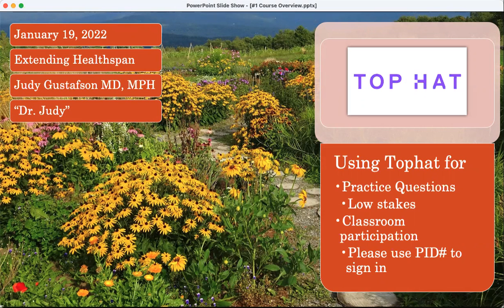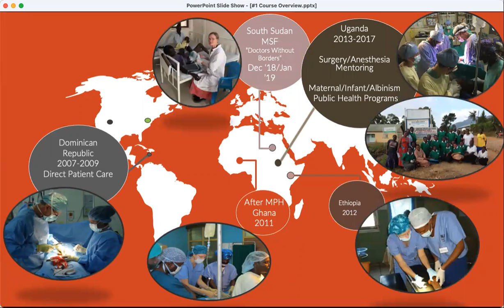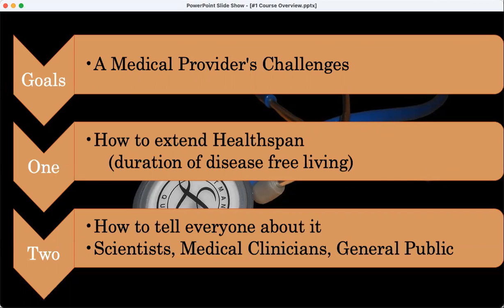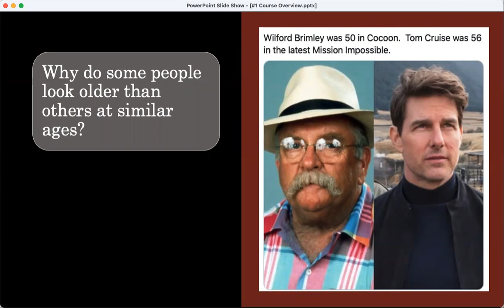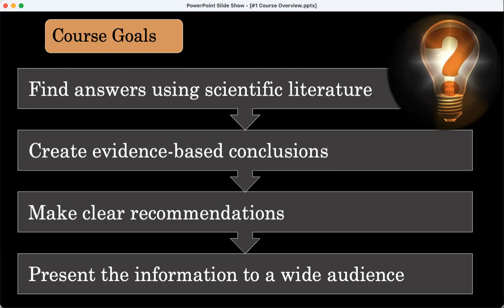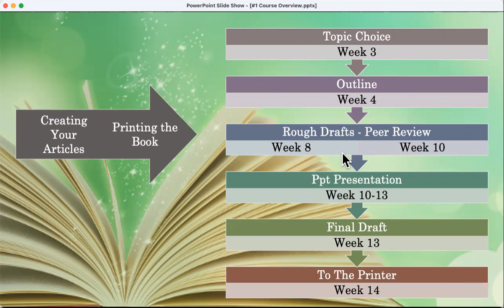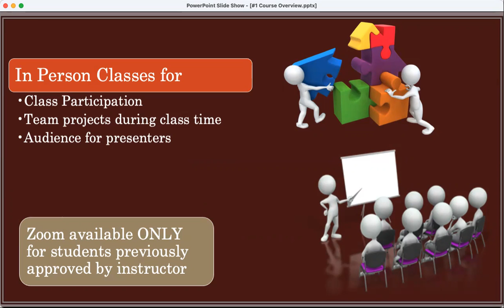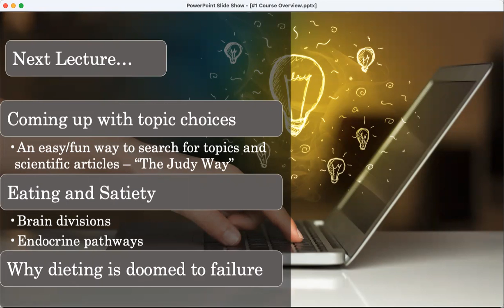#1 Class Overview Extending Healthspan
Class overview: HNFE Spring 2022